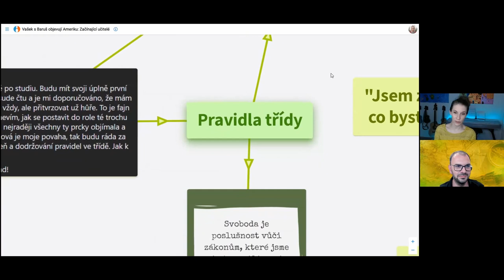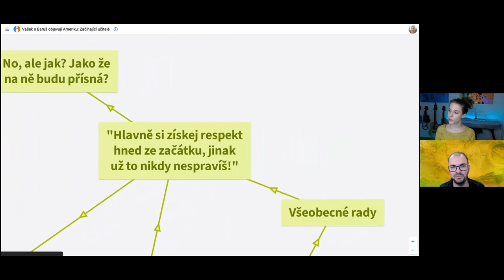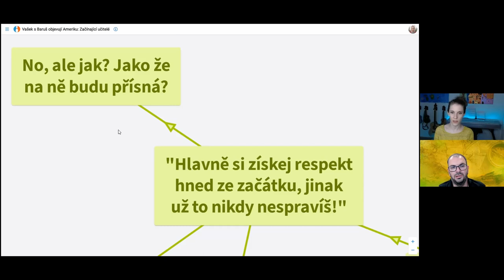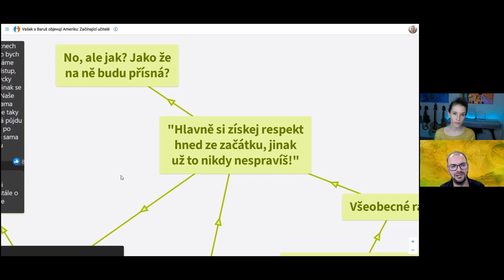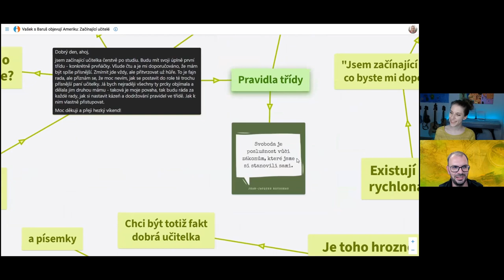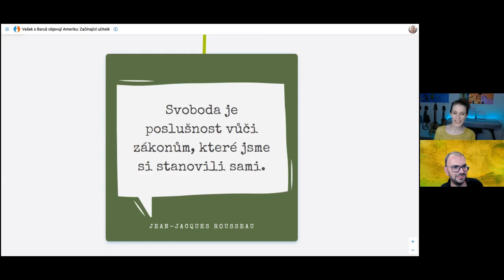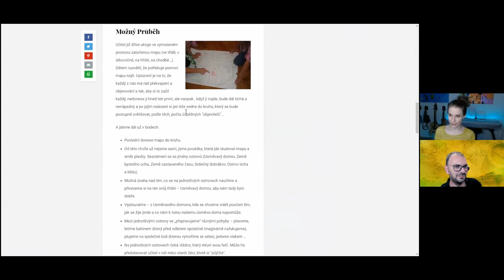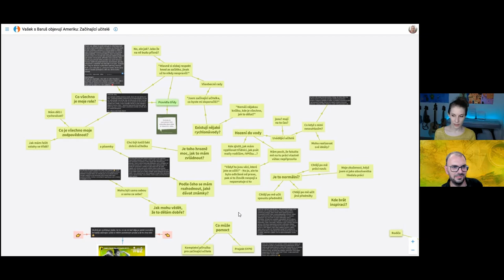Vašek s Baruš objevují Ameriku #3 | Pravidla ve třídě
Třetí díl "Ameriky" je druhým videem v sérii, ve které se věnujeme začínajícím učitelům, ale například i těm, kteří se do školství vracejí po delší pauze. Jak nastavit pravidla, která děti přijmou? Musím být přísný učitel, abych si udržel respekt? Co když pravidla nefungují? A může se to ještě někdy spravit, když je nastavím na začátku špatně?

Vašek s Baruš objevují Ameriku je pořad, ve kterém se věnujeme zdánlivě samozřejmým a jednoduchým věcem, se kterými si učitelé často nevědí rady nebo mají pocit, že nedokáží své teoretické znalosti aplikovat do praxe. Nechceme "machrovat", chceme povzbuzovat, inspirovat a pomáhat hledat odpovědi. Společně "objevujeme Ameriku", sdílíme zkušenosti a učíme se navzájem.

Použitá hudba
John Deley and the 41 Players: Bark (sting)
Jimmy Fontanez/Media Right Productions: Danzon De Pasion (Sting)